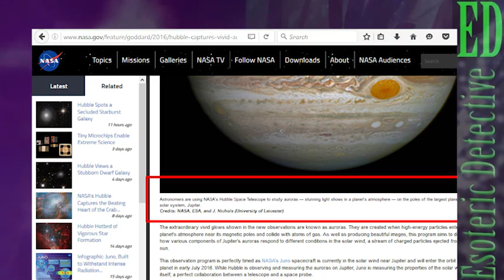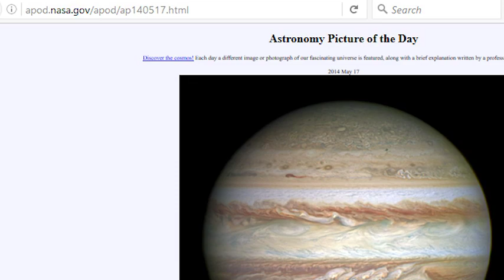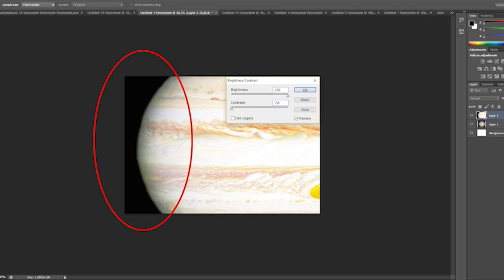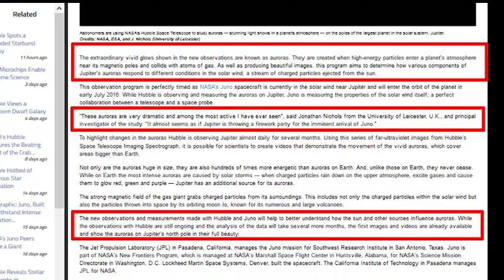100% Proof NASA's Hubble 2016 image of Jupiter's auroras are FAKE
NASA has released new FAKE  images of Jupiter, with amazing auroras around it. Its just too bad, they are proof fakes. And in this video I will prove it 100%. The recent Hubble telescope images of Jupiter are fakes with CGI auroras superimposed. The new images, that NASA has released, showing aurora, are just a 2014 image of Jupiter, with a superimposed CGI aurora on it.